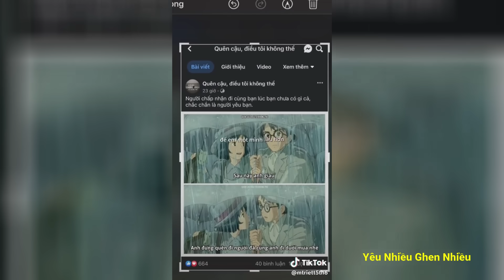Nhạc Chill 🎶 - Tổng Hợp Những Đoạn Nhạc Chill Cực Hay Trên Tik Tok Giúp Thư Giãn #15